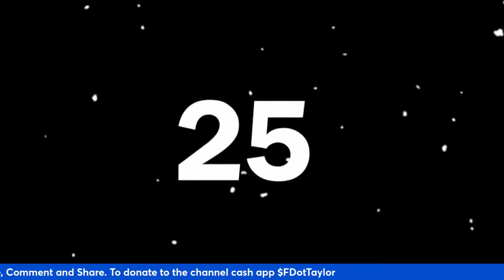OSBL Malpractice Interview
OSBL Malpractice comes to QweenEffieTV to talk about his Battle Rap Journey.